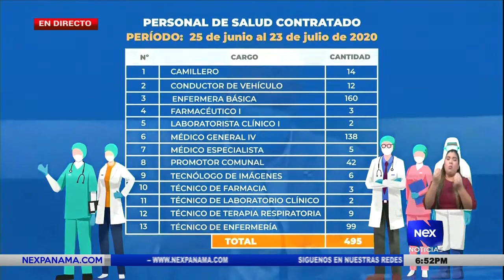Nombramientos de personal de salud del 25 de junio al 23 de julio de 2020